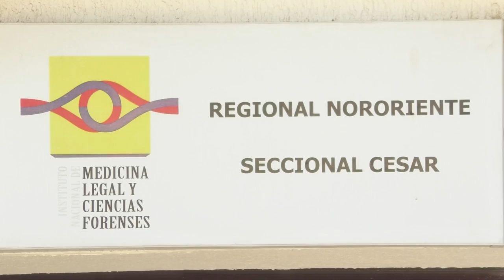HALLAN CADÁVER CON IMPACTOS DE ARMA DE FUEGO